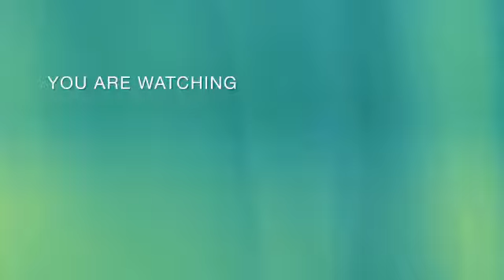#9×9 dots kolam.#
Video from Yogarama